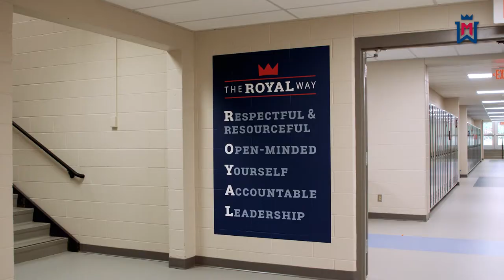2021 Watertown-Mayer Construction Video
Watertown-Mayer's final video regarding the construction process.
Produced by WM Grad ('18) Matthew Maisch.